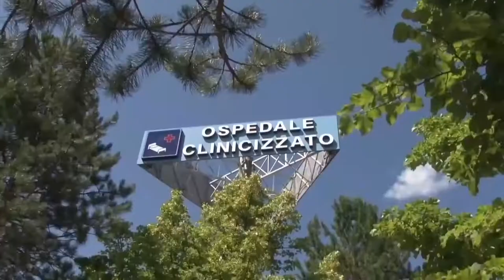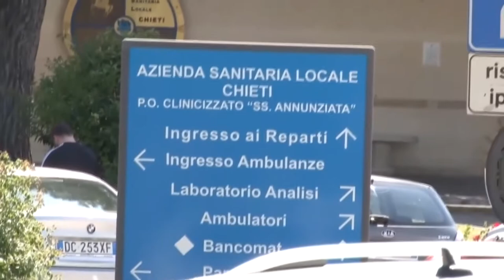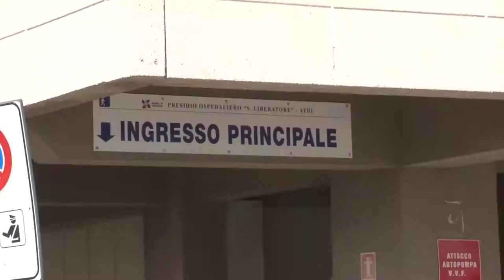Riordino rete ospedaliera. Critiche dai sindacati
Critiche di Cgil Cisl e Uil sono arrivate in queste ultime ore in merito al riordino della rete ospedaliera operato dalla Regione